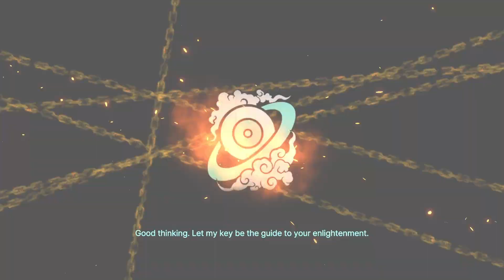Dieci Assoc. South Section 4 (Hong Lu) Uptie Story - Limbus Company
Identity Story [000]
Lore

Season 3

Uptie Tier 3
English